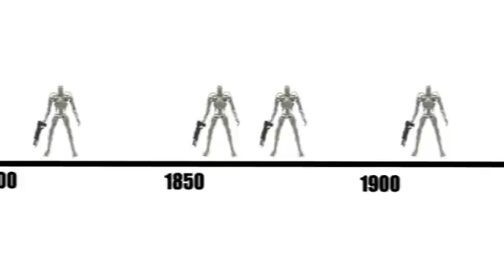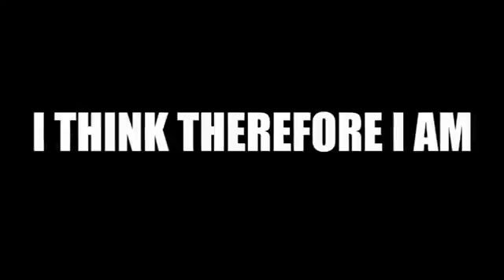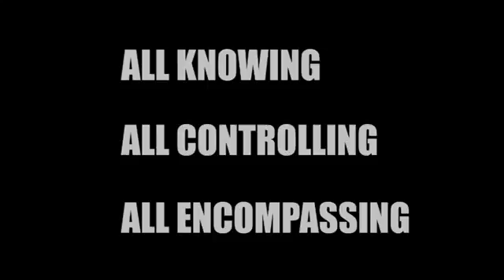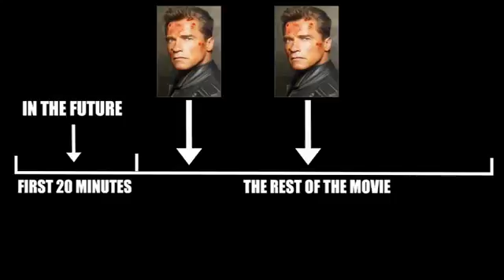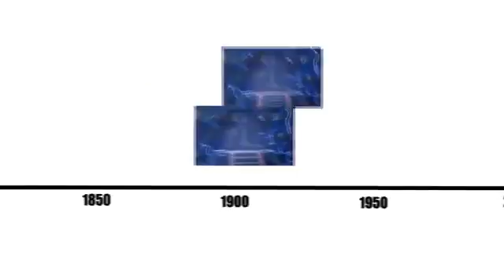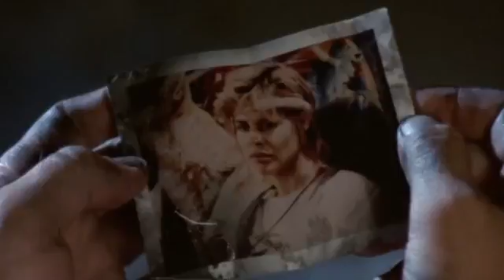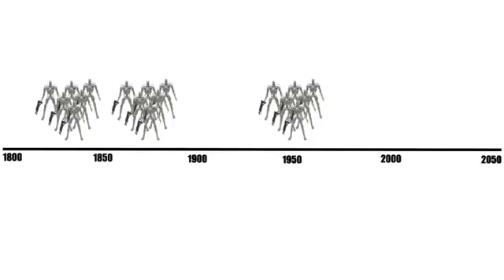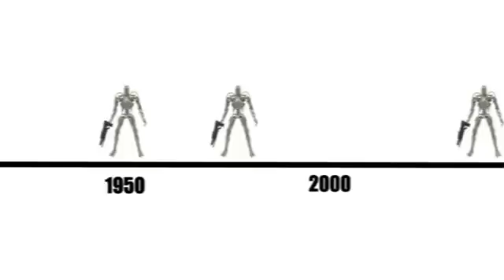Terminator: Genesys - What it Should Be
My version of how to make a Terminator 5. In a fifth instalment of the franchise, will the remake ogres strike again? Or will we get something awesome?